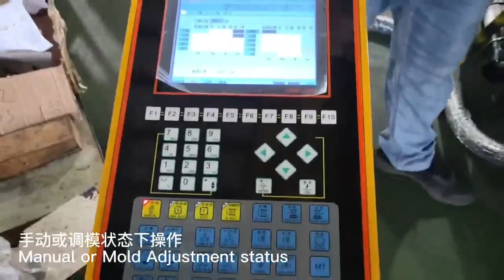How to install mold on a vertical injection molding machine?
The installation of molds on vertical injection molding machines is easier than on horizontal-style machines. Here show you a short video how we install the one upper half and two bottom halves mold designed on our double sliding table machine.